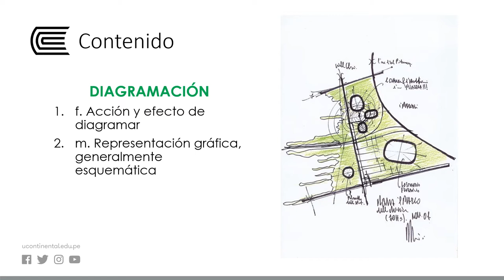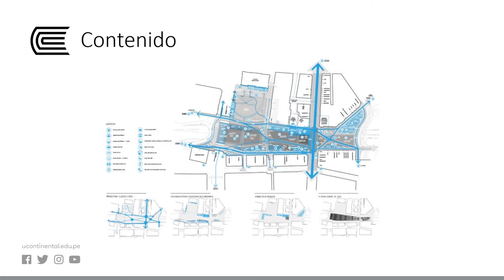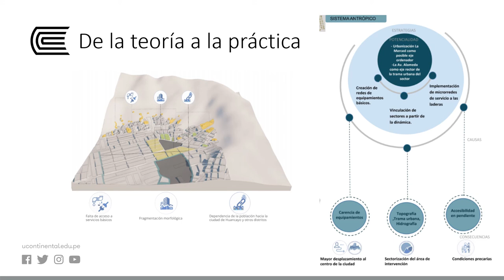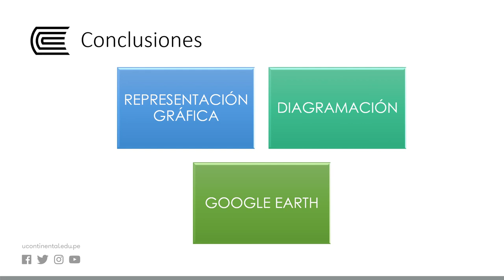Diagramación y representación gráfica urbana